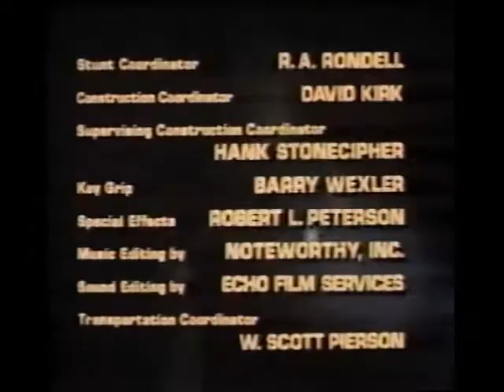WOR 710 New York NY 1990 ? John Gambling commercial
plus some WWOR 9 clips